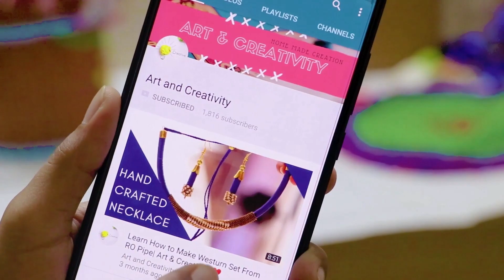How To Make Beautiful Necklace At Home| DIY Homemade Jewellery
hope it will be helpfull to you